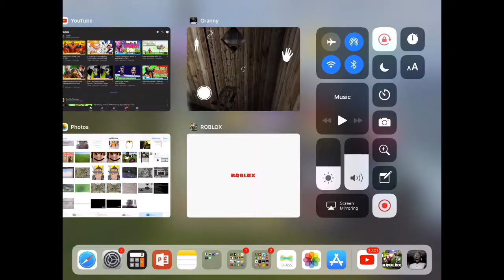3 Ways To Troll Granny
Hey Guys, Clever Chicken here. I have a very entertaining channel with lots of: mainly IOS gameplays, and other random stuff. You WILL not be disappointed when you watch my videos. See ya in my videos!

Today I will be showing you 3 ways to Troll Granny in Granny Mobile Horror Game.
1. Lock Granny in the sauna and turn it on. She will be out cold for 2/1 minutes (easy and normal), 30/15 seconds (hard and extreme. 2. Get Teddy and go to the crouching spot. Granny of course will come but she cannot get you. This means you can move back and forth with Teddy and Granny will do the same, and it’s quite funny.
3. Lock yourself in the sauna. Make a noise in there and Granny will walk up against the door until she gives up. This is ever worse with Teddy, as she walks forever.